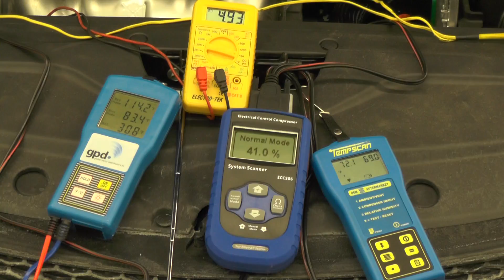01203 Chrysler 200 Low Heat Load